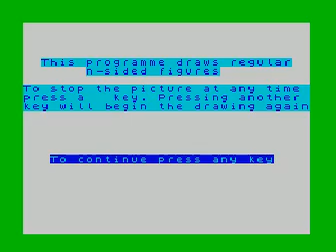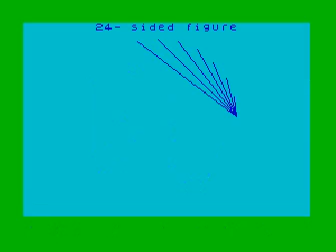Star (by L.J. Wilkinson, UK) (ZX Spectrum)